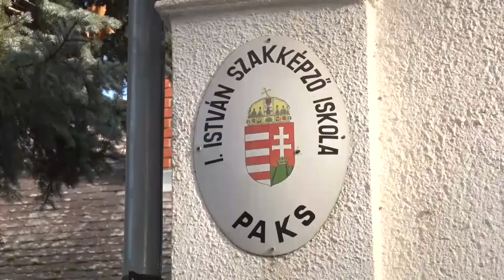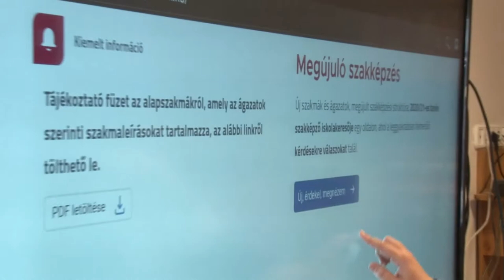Paks szakképzés - I.István Szakképző Iskola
Számos lehetőséggel várják a pályaválasztás előtt álló diákokat a Tolna Megyei SZC I.István Szakképző Iskolában. Az öt és hároméves oktatások során a gyerekek olyan hiányszakmákat is kitanulhatnak, mint például az ács és a kőműves. Továbbá újdonság az intézmény palettáján a gyermek és ifjúsági felügyelő szakma.